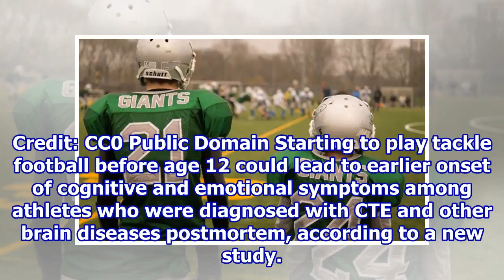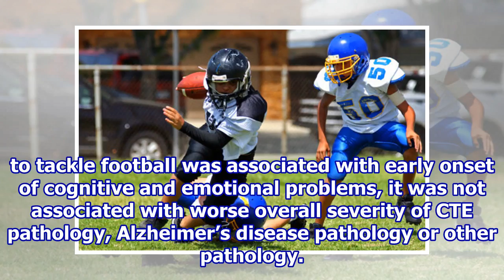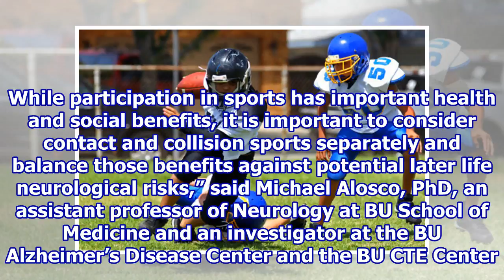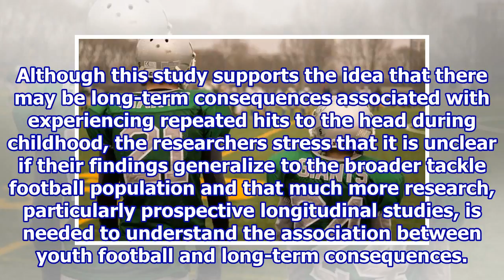Youth tackle football participation linked to earlier onset of cognitive and emotional symptoms